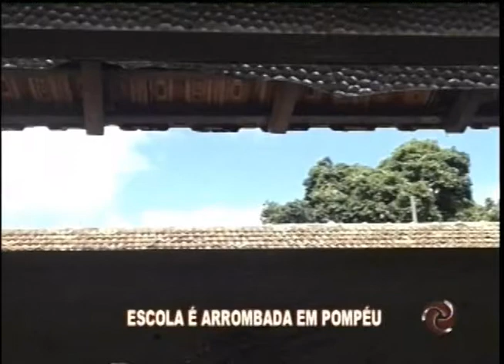Escola é arrombada em Pompéu